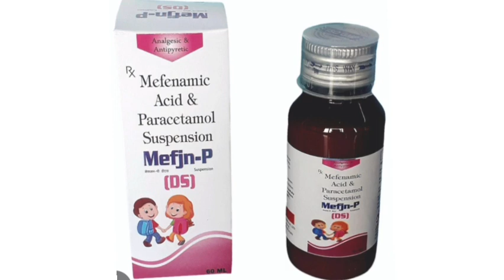Mefjn-P 05 Suspension Syrup